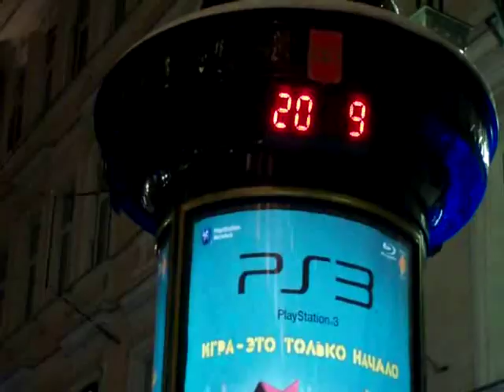video for our christmas play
me and Ksu playing Ded Moroz and Snegurochka!